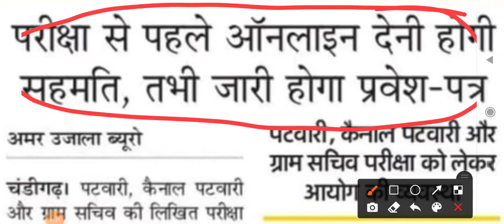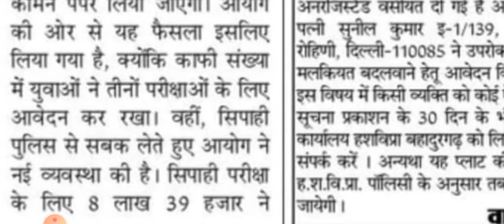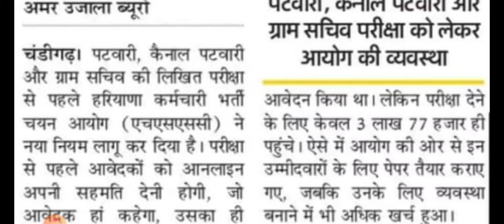Hssc परिक्षा से पहले देनी होगी ओनलाइन सहमति नही तो परिक्षा नही दे पाओगे || जल्दी देखलो पुरी जानकारी